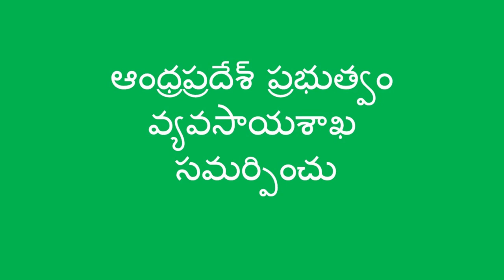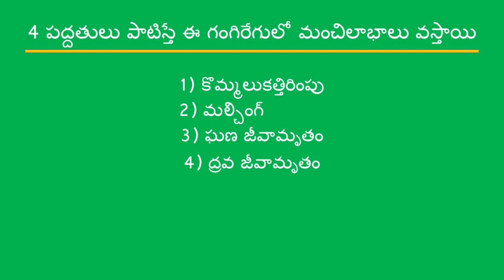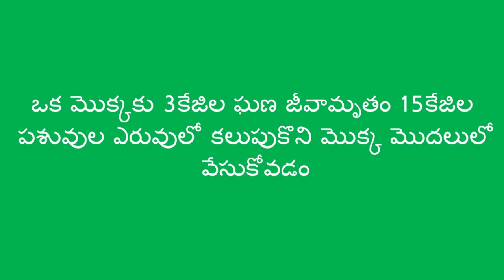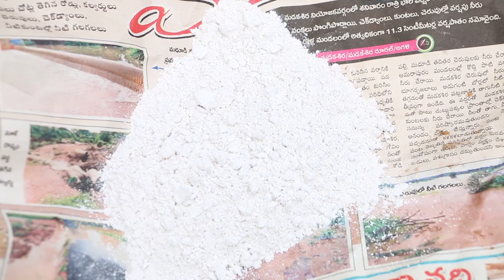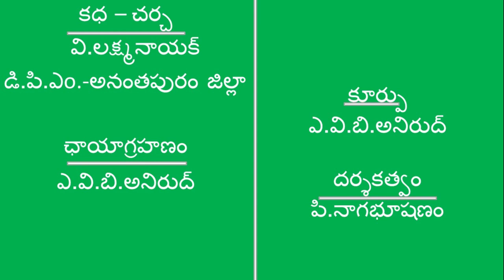Pest Control in Apple ber crop with Natural Farming Method Anantapuramu